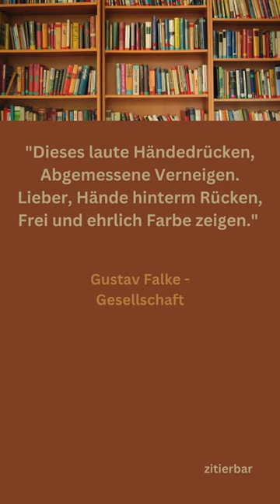ZITAT - Gustav Falke - Gesellschaft - Gedicht /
Ein Zitat aus Gustav Falkes Werk "Gesellschaft - Gedicht".

Da diese Quellen hauptsächlich aus Antiquariaten, sehr frühen Auflagen und Drucken meist aus dem 19. /frühes 20. Jahrhundert bestehen, werden diese mit der damaligen verwendeten Rechtschreibung, Interpunktion und Struktur von mir zitiert.
Viel Vergnügen!